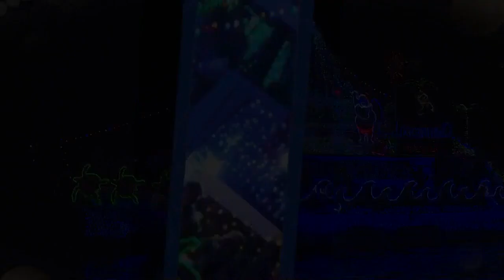WPBF 25 Presents: The Palm Beach Holiday Boat Parade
WPBF 25 presents the Marine Industries Association's Palm Beach Holiday Boat Parade.